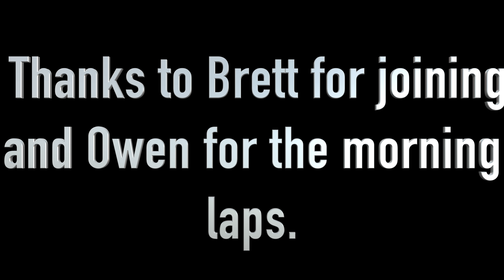Damnation Gully - The Crown Jewel of Steep Skiing in the White Mountains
For as long as I've skied in this range, I've wanted to ski Damnation Gully in Huntington Ravine. Years of ski experience, coupled with more recent years of rock and ice climbing, paired with near perfect conditions on Mount Washington for this outing, allowed that dream to happen. Watch opportunity meet preparation in this new edit!